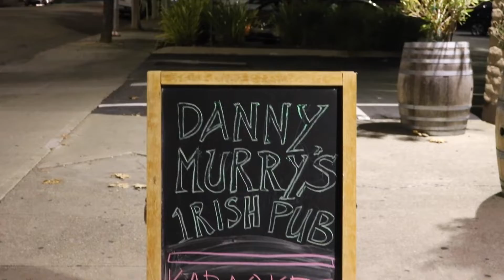Danny Murry's Irish Pub Presents Karaoke Night